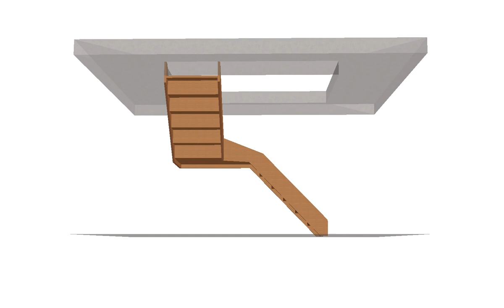Na Zámeké 8 byt A